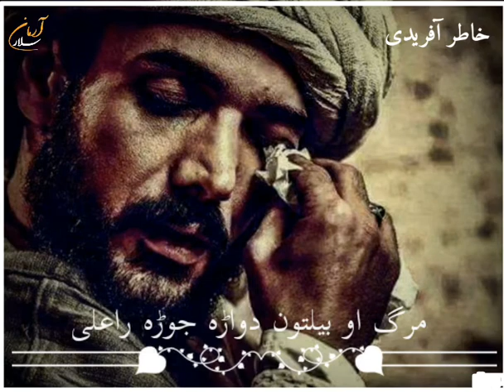Wakhlama Taa Aw Ka Dunia Wakhlam// khatir afridi ghazal //